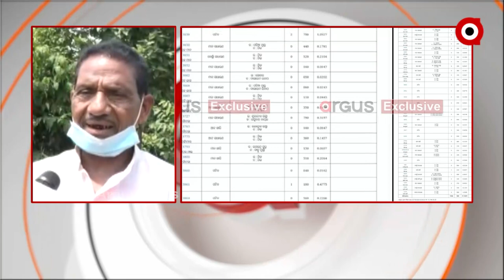ମନ୍ତ୍ରୀ ନବ ଦାସଙ୍କ ପୁଅ ପାଇଁ ଜଙ୍ଗଲ ଜମି ହୋଇଯାଇଥିଲା ବୁଦା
ବହୁଚର୍ଚ୍ଚିତ ଝାରସୁଗୁଡା ସୋଡାମାଲ ଜମି କେଳେଙ୍କାରୀରରେ ମିଛ ରିପୋର୍ଟ ଦେଇଥିବା ଆରଆଇଙ୍କୁ ସସପେଣ୍ଡ କରିଛି ଜିଲ୍ଲା ପ୍ରଶାସନ । ଜଙ୍ଗଲ ଜମିକୁ ବୁଦା ଓ ପଡିଆ କହି ରିପୋର୍ଟ ଦେଇଥିଲେ ଆରଆଇ ଆଉ ୮ ଏକର ଜମିକୁ ଟେକି ଦିଆଯାଇଥିଲା ସ୍ବାସ୍ଥ୍ୟମନ୍ତ୍ରୀ ନବ ଦାସଙ୍କ ପୁଅ ବିଶାଲ ଦାସଙ୍କ କଂପାନୀଙ୍କୁ ।